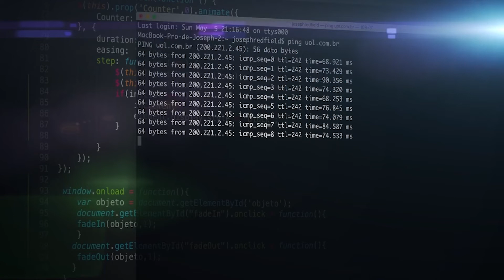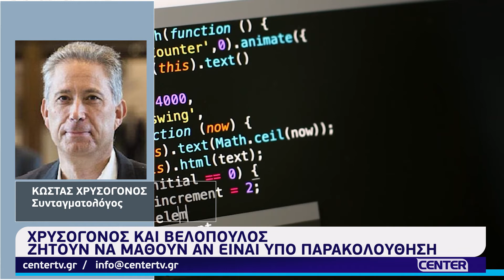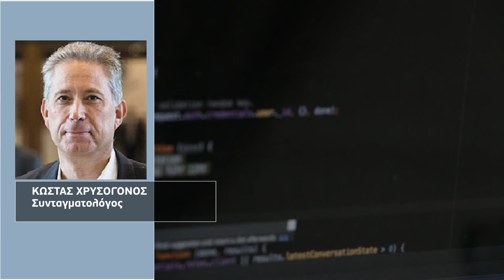Χρυσόγονος και Βελόπουλος ζητούν να μάθουν αν είναι υπό παρακολούθηση